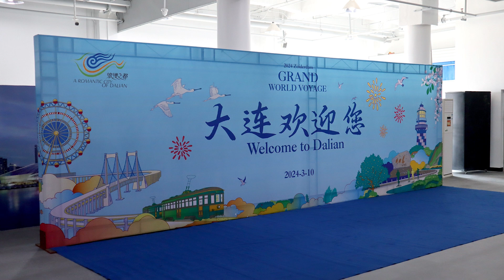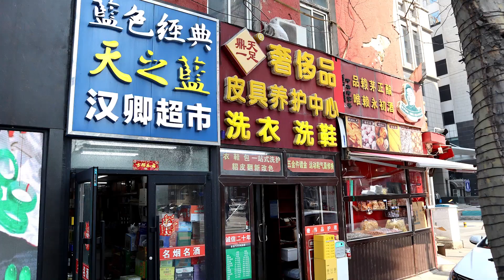Dalian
03/10/2024 visit to Dalian, China. No excursion today so we took a shuttle bus to the Friendship Mall. Walked around the Zhongshan Square area which was a huge roundabout with heavy traffic. We did the complete circle checking out the different buildings. We then walked 1.3 km to the Russian area that was built when Russia was in charge.